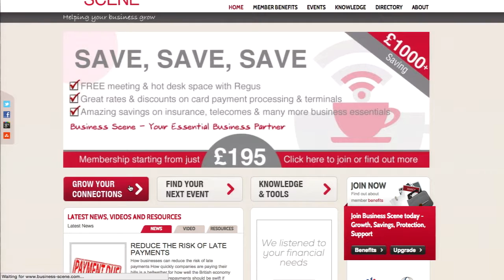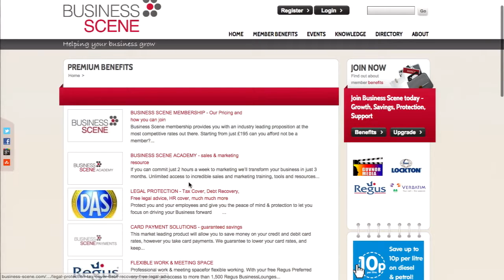Warren Cass Business Scene BCL91PC